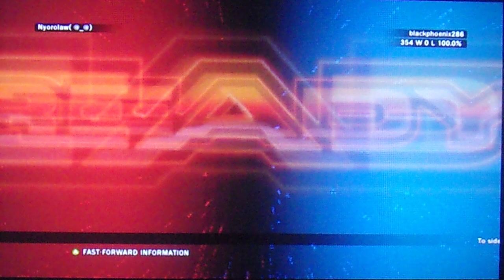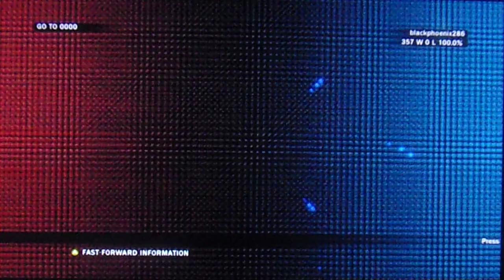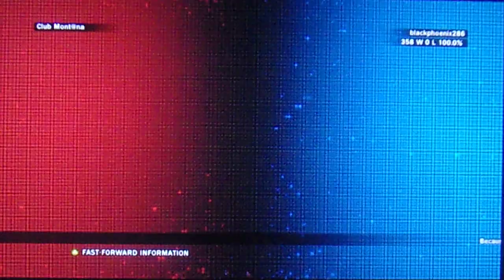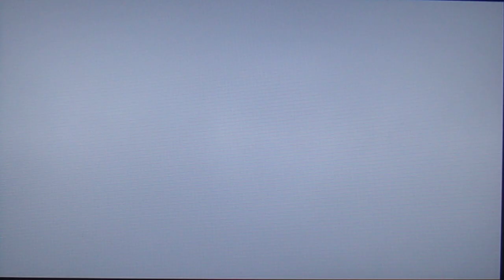TEKKEN TAG TOURNAMENT 2 JUN KAZAMA/BAEK DOO SAN ARCADE RUN PART 1 OF 2